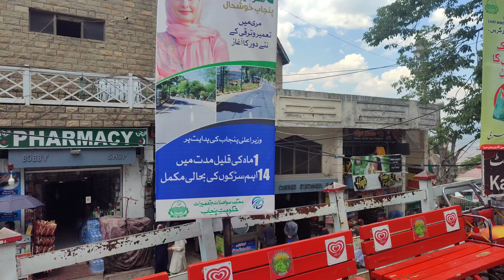Murree mall road live murree weather update murree rooms rent murreemallroad murreelive 11-06-2024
Murree mall road live murree weather update murree room rent murreemallroad murreelive 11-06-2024

AOA to all  of you:
Friends in this video/vlog we'll give you the view of following points and also discuss a lot of info about those points and also a room rent of hotels and many more.

mre weather,
Snowfall,
Murree weather,